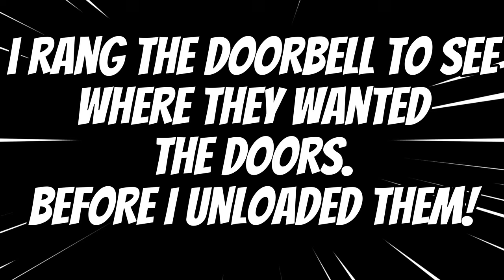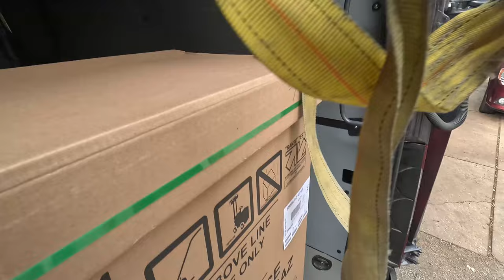MADE OVER $300 to Move this ONE Item‼️ Super Easy!!